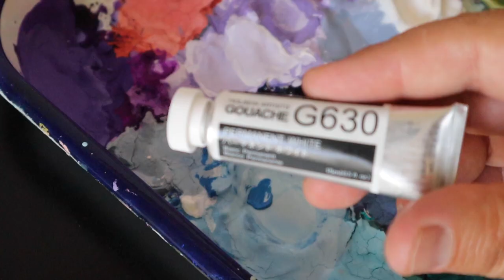Artist Paints a Pine Tree Forest Among Mountains | Gouache | Satisfying Art by Philip Boelter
Here's a secondary painting to the one I posted on Facebook and Instagram early this weekend. This painting is a bit more thorough and more satisfying because I show more of the painting process. Easy and Fun. I used Holbein gouache on 140 lb. hot-pressed watercolor paper. Enjoy!

Follow along with your art supplies or enjoy watching me create this piece of art. My videos of painting have been known to help with anxiety and relieve stress because they are super satisfying.

Materials I used:
Gouache Paint by Holbein
Winsor and Newton Series 7 Brushes
Princeton Heritage Series Liner Brush
140 lb. Hot-Pressed Watercolor Paper

Try to grab an original if you see one available.